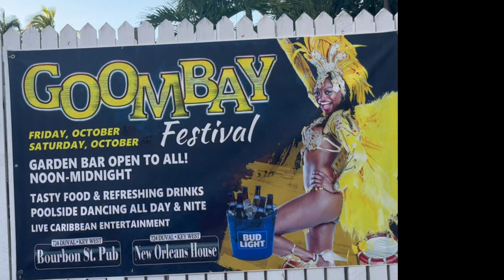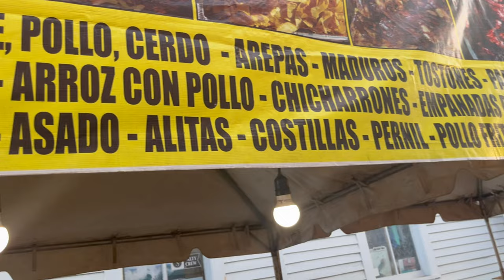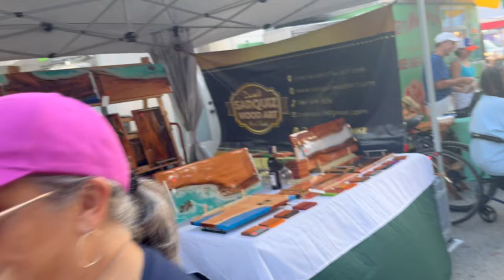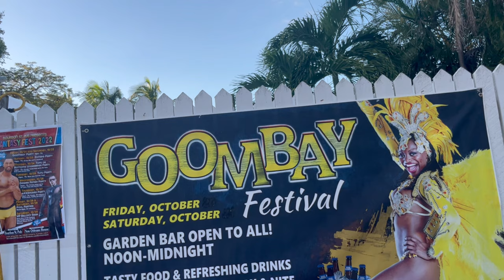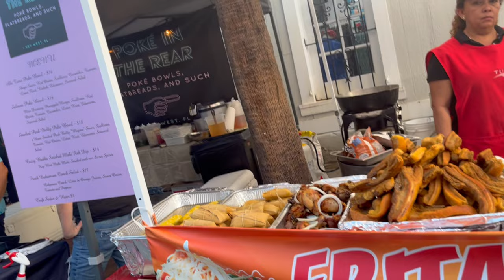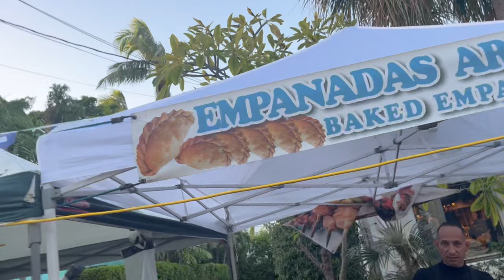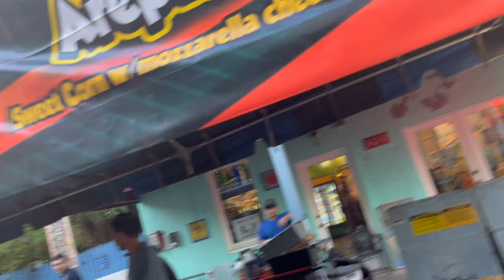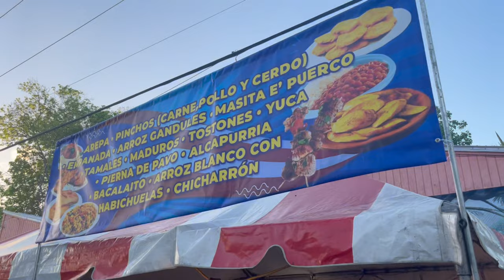GOOMBAY FESTIVAL 2022. KEY WEST, FLORIDA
Key West, a U.S. island city, is part of the Florida Keys archipelago. It's also Florida's southernmost point, lying roughly 90 miles north of Cuba. Famed for its pastel-hued, conch-style houses, it’s a cruise-ship stop also accessible from the mainland via the Overseas Highway. It’s known more for its coral reefs – destinations for diving and snorkeling – than for its beaches.